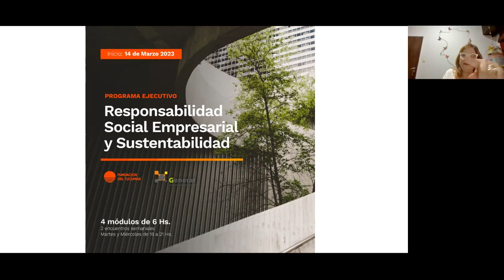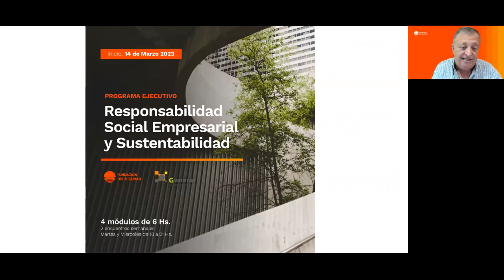Webinar Innovar en RSE y sustentabilidad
con Graciela Salazar y Mario Burgos